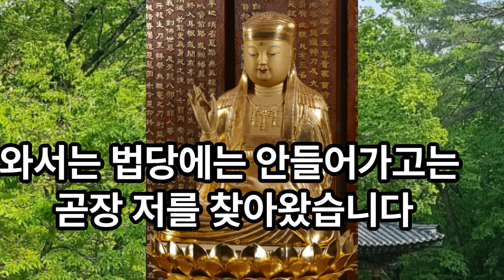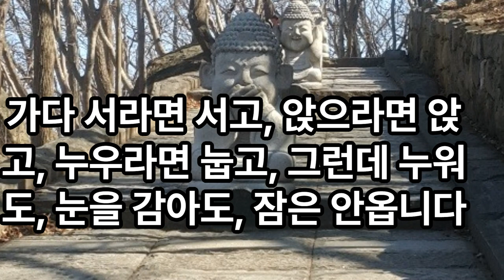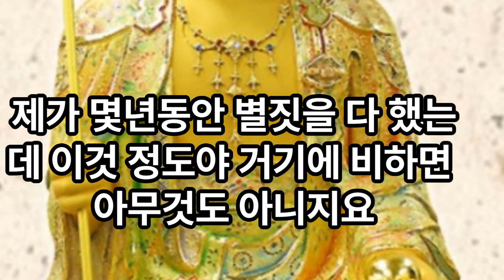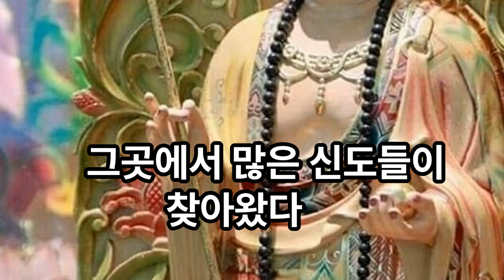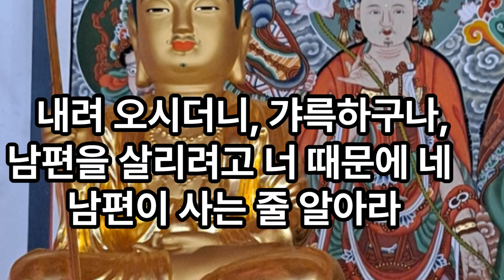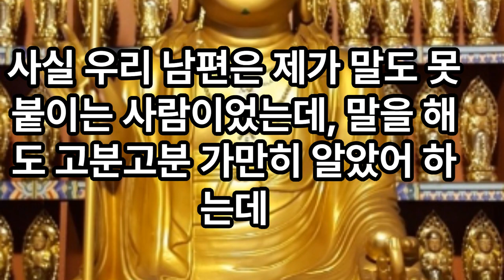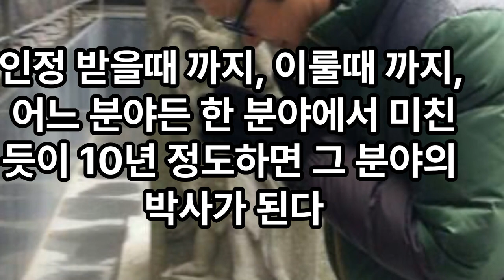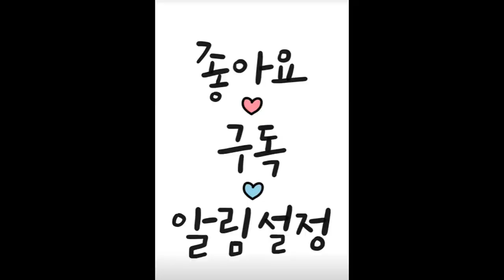남편은 폐암.신병으로 고생하는 여인을 건져주다.잠을 한번도 잔적이 없고 별거별거 다 해봤지만 병명은 없고요.부처님의 보살핌이 있어 살아났어요.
요즘에도 그렇고 예전에도 그렇고, 신병으로 고생하시는 분들이 이외로 많은것 같습니다.  신병으로 고생하는 여인을 건져주다.여러가지 인연이 있지만 그중 일반인들이 쉽게 이해하긴 힘들만한 이야기입니다.20년 전일인데, 어느 보살님께서 저녁에 찾아왔습니다. 와서는 법당에는 안들어가고는 곧장 저를 찾아왔습니다. 아니 왜 법당을 안들어 가시죠 하고 묻자?저는 신들린 사람인데 자기에게 붙어 있는 귀신들이 무섭다며 못가게 한다는것이 었습니다.그런분이시면 여기 보다는 무속인 집으로 가셔야 되지 않나요?그 보살님은 스님, 잠시 제말씀 좀 들어주시겠어요... 하면서 말을 꺼낸다..사실 믿으실지 모르시겠지만 제가 2년동안 잠을 한번도 잔적이 없습니다.네.. 단 하루도 안주무셨다고요?  네... 그래서 안다녀 본 곳이 없습니다. 교회에 가서 안수기도도 받아보고, 내림굿도 해보고, 미친사람 처럼 산을 돌아다녀보고, 병원, 한방,, 초음파, 엠알아이등,, 별거별거 다 해봤습니다.. 그런데 병명이 없습니다.갑자기 열이 올라 미친듯이 어딘지도 모르는 곳을 갔다오고,,그냥 앉아 울기도 하다가.. 또 한참 있다가 울다가... 그냥 벽만 쳐다보고 몇날 몇일을 있기도 하고,, 일도 안하고, 밥도 안먹어도 배도 안 고프고, 잠을 안자도 졸립지도 않고, 산을 밤에 가도 전혀 무서운 것도 없고,,밖으로만 돌아다니니,
당연히 가족들은 다 싫어하고  지금은 집에도 잘 안들어 갑니다.그냥 내키는 대로 돌아다닙니다. 가다 서라면 서고, 앉으라면 앉고,, 누우라면 눕고, 그런데 누워도, 눈을 감아도, 잠은 안옵니다.이게 신병인지 뭔지 아무튼 전국을 다 돌아다녀 봤습니다.오늘 이쪽을 지나가다가 그냥 올라와 봤습니다.
이젠 저도 지쳤습니다. 이게 뭐하는 건지...저좀 도와주시면 안되겠습니까?
잠은 절대 안오신다고 했지요.. 그럼 어디 당신을 건져줘도 될만한지 봅시다.우선 이 염주를 가지시고 3천배를 하세요..네..삼천배를. 왜요, 못하시겟어요? 사실 3일동안 다니면서 아무것도 안먹었거든요?아 그러세요.. 그럼 밥을 드릴태니 드시고 하세요...삼천배...삼천배. 잠시 고민하더니, 에이..하지뭐. 하면서 밥을 먹고는 들어가서 절을 하기 시작 했습니다.어떻게 하나 보았더니,, 그리 시작한지 꼬박 9시간 동안 나오지도 않고 해냈습니다.
참 기특한 보살이구나 생각하고, 고생을 하셨으니, 뒷방으로 가서 주무세요...하고 보냈는데, 떡하니 다음날 아침 새벽 도량송에 나와서 도량도 돌고 예불도 같이 했다..그래도 쓸만한 보살님이구나...아침을 먹고 나서 말했습니다.  보살님, 체구도 작으신분이 소리 없이 절도 참예쁘게 잘하시고, 어제 밤에는 좀 주무셨어요? 하고 물었더니 역시 한잠도 못잤단다.. 그러면서
하는 말이, 밤에 그놈의 도깨비들이 지붕위에서 돌을 굴리고, 빨리 나와라..소리지르고...등등 해서 전혀 못잤다는 것이다.아... 보살님이 정말 업이 많구나... 보살님!  한달만 이절에 오세요.. 매일매일,, 제가 한번 손을 써 볼터이니, 한달을요?   왜 힘드시겠어요... 아닙니다. 다니겠습니다..그런데 집이 어디신가요? 화성군(지금은 화성시)에 삽니다, 거기에서 여기에 오실려면 교통이 많이 불편하시겠네요... 아마도 가면서 알아 봐야 겟지만,마을버스 타고  발안 나와서 발안에서 수원오는 버스타고, 수원에서 안산 오는 버스타고, 중앙동에서 걸어와야 하니까..3시간 이상은 봐야 할것 같은데요...좀 힘드시겠습니다..그러나 거져 얻는게 어디 있겠습니까,, 노력을 하셔야지요..네.. 제가 몇년동안 별짓을 다 했는데 이것 정도야 거기에 비하면 아무것도 아니지요..
내일부터 오겠습니다..알았습니다. 그럼 기다리겠습니다.그날 저녁에불을 모시면서 부처님께 발원을 했다.지장보살님, 박보살님이 체구는 작아도 믿음은 직심인듯 합니다.이 보살님을 잘 지켜봐주시고 쓸만하면 건져 주십시요... 박보살님은 그 다음날 부터 오시기 시작했다.. 열정적으로 다니신분으로 기억에 남아 있다. 당시 사혈침을 놔주었다..그리고  기도는 별다른 것 없이 지장정근만 시켰다. 이분은 글을 안배우셨단다.. 하루도 빠지지 않고 힘든 걸음을 한 보살님, 처음 침 맞을때부터 고래고래 아프다고 소리를 지른다.. 달래면서 말하기를, 칠흑의 어둠이 가야 아침이 오는 법입니다.날이 지나면서 덜 아프기 시작할 것이니 조금만 참고 맞으세요.보름쯤 지나자 소리지르던 소리가 잦아들었다.. 한달후 몸에 붙었던 귀신소리는 들리지 않는다고 했다.. 처음에는 뱃속에서 엄마하고 소리치고,, 나 죽어요 하면서 난리를 쳤었는데.. 이소리 저소리 어느새 다 사라졌다.. 이십일이 지나면서 잠도 잘 오고,, 여기를 와도 불편하게 가로막던 귀신들의 걸림돌이 맥을 못쳐 그러는지 몸도 가벼워지면서 낳기 시작하더니 한달만에 싹 가버린 것이다.신기해하면서 좋아하고,, 동네 방네 자랑을 해서 화성군에서 엄청 알려 진 보살님이었던지,, 그곳에서 많은 신도들이 찾아왔다.. 더러는 몇년 다니다 말았지만 20년가까이 다닌분도 많았다... 인연이란 알수 없다..이런 불자에게 다시 난관이 찾아왔다..남편이 암이라는 사형선고를 받았다.. 하루는 침울하게 찾아와서는 스님, 큰일이 났습니다. 우리 남편이 폐암이랍니다. 얼마 못산답니다..어떻게 해야 할 지를 몰라서 곧 바로 이리로 달려 왔습니다.뭐라 해야 할지 고민하다가, 보살님이 우리절에 다니신지 몇년이나 되셨습니까?  스님 7년이 넘은것 같은데요.. 그래요, 그럼 됐네...자 지금부터 내가 하는 말씀을 잘 들으세요.. 보살님 남편은 직업이 도살장에서 도살하는 업을 하신다고 말씀하셨죠?  네...그 업이 지금 들어난것 같습니다.  업을 받을 인연이 되어서 꼼짝없이 가야 하는데, 7년 동안 오실적 마다 부처님 법당과 도량을 쓸고 닦고 한 공덕이 있으니 한번 지장보살님께 메달려 보시면 답이 나올것도 같습니다.. 어떻게 해야 하는데요... 오늘부터 집에 가지 말고 주야로 지장보살 정근만 하시는 겁니다.. 남편을 꼭 살리겠다는 각오로, 아시겠습니까?그럼 살 수 있을까요? 네 지금껏 수행해온 바로는 가능합니다.하루 종일 하세요. 남편의 생사가 보살님한태 달렸으니,, 네,, 살려만 주신다면 이보다 더한 일도 하겠습니다.. 이보살님은 그날부터... 법당에서 나오질 않았다.. 화장실가는 일과 밥먹은 일외에는 지장보살..지장보살...지장보살...이 소리만 들렸다.. 나는 말했다.. 내가 예불을 하거나 혹 다른 분의 불공내지는 천도재를 모셔도 거기에 신경쓰시지 마시고, 또 누가 와서 물어도 대답도 하지 말고 하셔됩니다. 라고 하였더니, 정말 대단하신 보살님이셨다. 그렇게 7일을 꼬박 하루 23시간을 하셨다... 7일 기도를 끝내고 내려 가셨다.  좀 쉬었다가 가라고 했는데도 그냥 가봐야 한다고 하면서 내려갔다..그리고 그 이틑날이 지나서 올라왔다.. 입에는 미소가, 손에는 과일, 음료수등.. 공양을 잔뜩 가지고 왔다..
법당에 가서 공양올리고 내방으로 왔다..스님.. 정말 지장보살님이 계신가봐요?제가 기도 마지막날 잠시잠깐 졸았는데, 부처님이 불단에서 내려 오시더니, 갸륵하구나,, 남편을 살리려고. 너 때문에 네 남편이 사는 줄 알아라. 옛다 이것 가져가거라..하고 주시는데,, 구슬을 던져 주셨어요.. 받고 보니 졸았던 거에요.. 그래서 뭔가 잘되겟구나 하고는 그날 바로 내려 가서 병원가기 싫다는 남편을, 삼춘을 모시고 와서 함께 병원에 가서 검사를 했는데, 글세, 암이 없었졌답니다. 의사선생님이 어 이상하다.. 이거 일주일 전에 있던게 어디로 갔지,, 별일이네... 하면서 의아해 했지만 저는 내 그럴줄 알았다.. 부처님이 어떤 분이신대 이까짓 정도의 암이야... 그래도 조마조마 하기는 했어요... 병원문을 나오면서 여보 빨리 직업 바꿔요... 당신 만날 소나 돼지를 때려죽이니 그 죄를 받은 거에요.. 천만다행이 부처님의 보살핌이 있어 살아났지만 두번은 힘들거에요.. 그러니 빨리 나오세요...글세... 아무튼 알았어.
사실 우리 남편은 제가 말도 못부치는 사람이었는데,, 말을 해도 고분고분 가만히 알았어 하는데...아 이것도, 다 부처님의 힘이구나 했습니다. 제가 그런 말을 다 할줄 알고. 스님,, 고맙습니다.. 길을 가르쳐 주셔서...하하 고맙긴, 워낙 보살님이 기도하시는 불심이 깊어서 되겠구나 했지요...아무튼 결과가 좋아서 너무 잘됐어요.. 나는 또 법문꺼리 하나 생겼구. 그후 보살님 남편이 도살업 그만 뒀다.. 다시 집으로 와서 농사일을 하기 시작했다.. 다행이다..
사람이 죽을 고비,, 가지가지 어려움에서 벗어나려면 반드시 남다른 불심이 있어야 한다.. 내가 경험한 일과 불자님들의 그간의 일들을 한 25∼6년 통합해보니 기적이 아니고 다 노력과 희생이었다는 결론이 났다.남들이 실상만 보고 살다가 그 이상의 일을 만나면 전부 가져다 대는 말이 기적이니, 행운이니 하지만 그런것은 없다. 그것을 이루기까지의 희생과 노력이 반듯이 있었다는 것을 알아야 한다.. 고금을 통해서 봐도 엄청난 성공과 위인들의 그 내면을 들여다 보면 엄청난 시련을 극복하고 이겨내며, 희생하면서도 바른 생각과 바른 업을 지었기에 세상에 들어나서 성공을 거둬, 모든 이들의 빛과 같은 존재가 되는 것이다.내가 불자들에게 기도를 시킴도 또한 이와 같다..
마음의 그릇따라 사람은 그 만큼 살게 된다..이글을 대하시는 여러분은 얼마만한 그릇을 가졌는가?불자가 믿음이 좀 깊어지려면 옆에서들 난리다. 그래야 나중에는 다 이해하고 존중해주고 따른다 지금 이런 문에 들어가려는 사람이나 불자는 두려워 하거나 다른이를 의식하지 말아야 한다., 여러분의 정성어린 기도를 법계에 충만하신 부처님이 외면하실 리가 있겟는가?지금 정진하면 소원을 이루지만 내일로 미루면 업장이 늘어난다.기도는 신념이 아주 중요합니다.일반인은 절대 안되니 보통 생각으로 안된다고 생각하는 것이 당연하지요.. 그러나 누구라도 열심히 운동하고 그 신념이 서면 다 깰수 있다는 것을 알아야 합니다.그러나 열심히 하다가도 그 신념이 조금만 흔들리면 그 돌은 다시 깨지지 않는다는 것입니다.
믿음도 이와같다는 것을 알고 받아들여야 합니다.한번 진솔하게 자신을 들여다 보는 시간 되시길 바랍니다